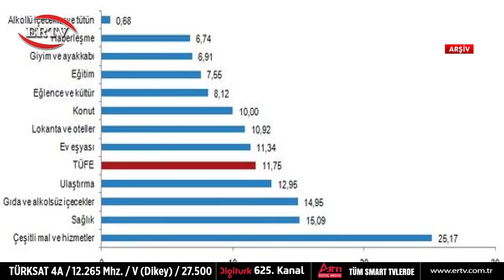EYLÜL AYI ENFLASYON RAKAMLARI AÇIKLANDI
Eylül ayına ilişkin enflasyon rakamları açıklandı. TÜFE'de 2020 yılı Eylül ayında bir önceki aya göre yüzde 0,97 artış gerçekleşti. Yıllık en düşük artış yüzde 0,68 ile alkollü içecekler ve tütün grubunda oldu. Artışın yüksek olduğu gruplar ise sırasıyla, ev eşyası, ulaştırma ve konut sektöründe gerçekleşti.